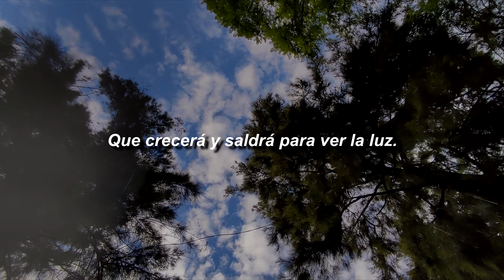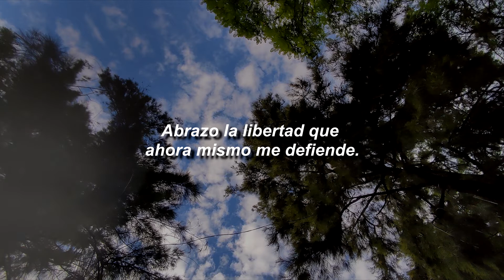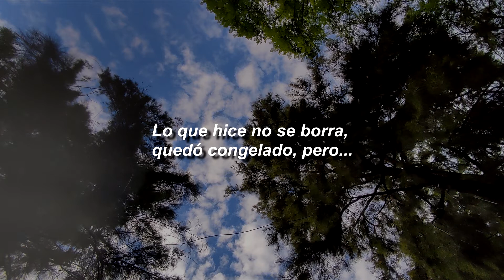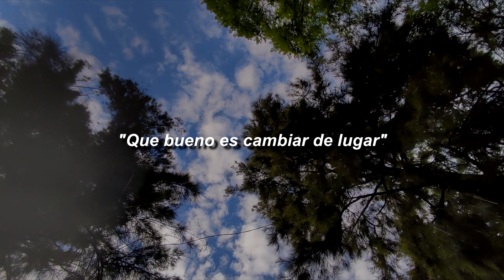Gamehope Rd - Me dijo An 💬 ✨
📜Contexto: "An" es la persona que lleva mi proceso terapeutico. Ha sido pieza importante para mi crecimiento personal.

📀Producido en: Future Ground Producciones.

🎤Artista: Gamehope Rd
🎵Tema: Me dijo An
🎹Beat: Future Ground Producciones.
💽Grabado en: Future Ground Producciones.
🎥Edicion a cargo de: Ronaldo Hernández en nombre de Future Ground Producciones
📅Año: 2022.

¡FUTURE GROUND PRODUCCIONES ABIERTO A TODO PUBLICO! 😉
¡CONTACTANOS!🙋🏽‍♂️